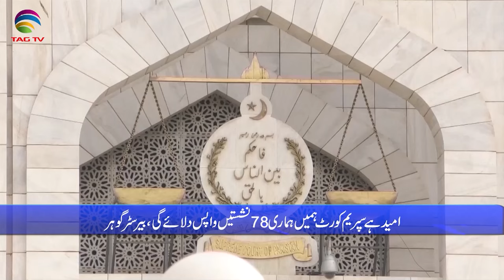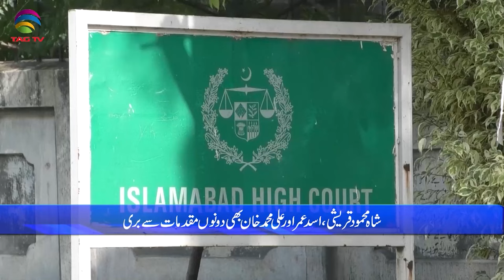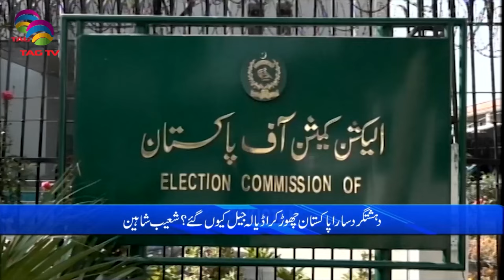Pakistan News Bulletin with Mehreen Ameen - 3 MAY, 2024